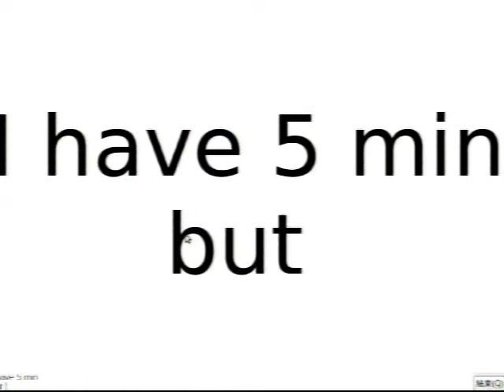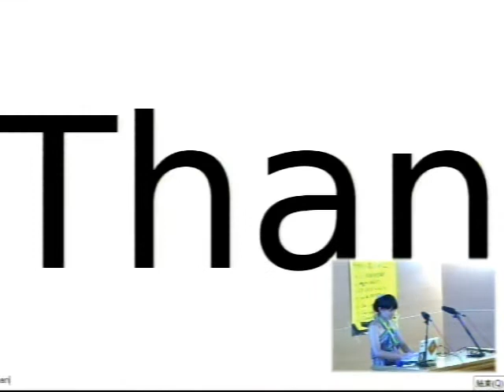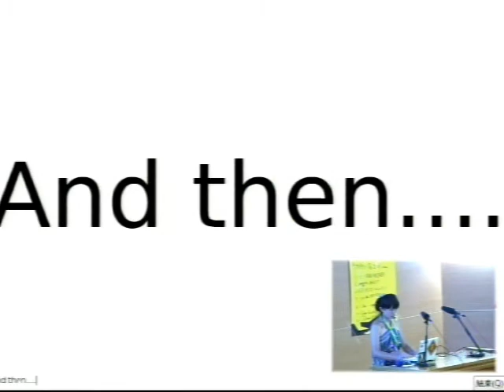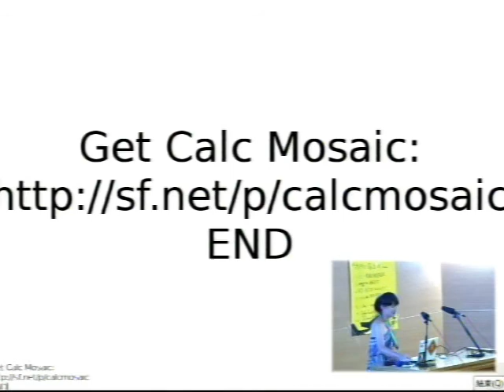[COSCUP 2012] Lightning Talk - Stop-Motion Calc - imacat